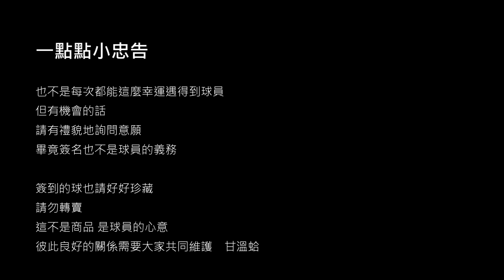【球迷視角】恰恰可以幫我簽名嗎(つ´ω`)つ - 跟上日更的腳步(有嗎)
20180524
恰恰拿下MVP的這一晚
好多人留下來等恰恰
到了11:30 恰恰終於走出來
很親民的幫大家一個一個簽名

真的很親切啊!!!(被圈粉)